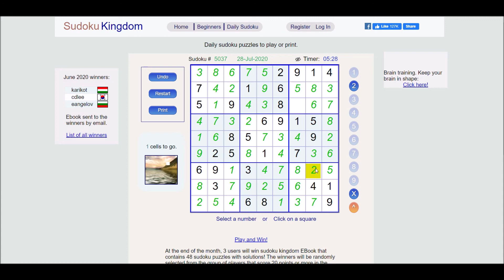Sudoku 07/28/20 medi - no copyright Corporate Mellow Groove